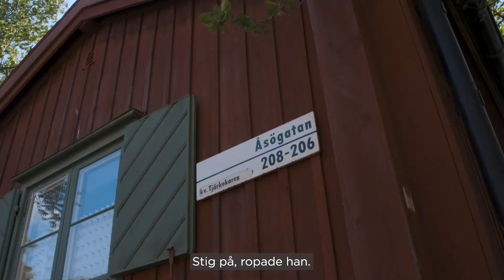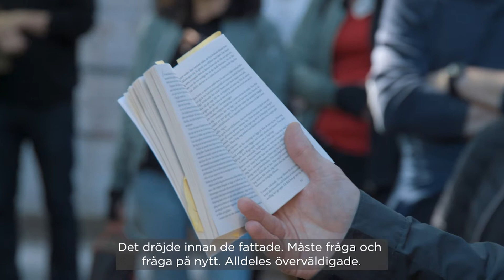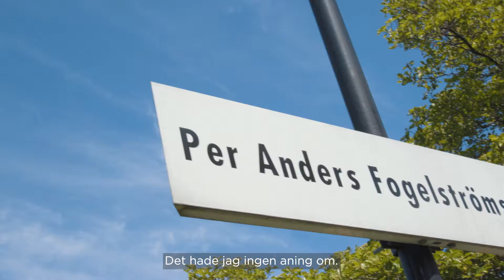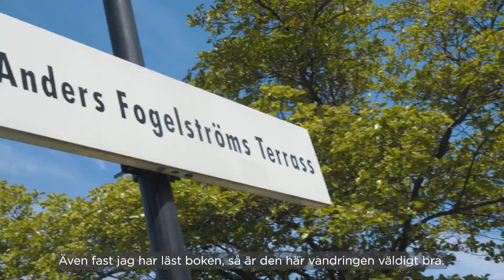Kulturell trappvandring med 100 trappsteg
Vi träffas på en plats och tar en promenad tillsammans. På vägen passerar vi minst 100 trappsteg. Varje trappvandring har ett eget kulturtema som är kopplat till platsen vi besöker och med oss har vi en guide som delar med sig av sina kunskaper i ämnet. Trappvandringen tar ca en timme.